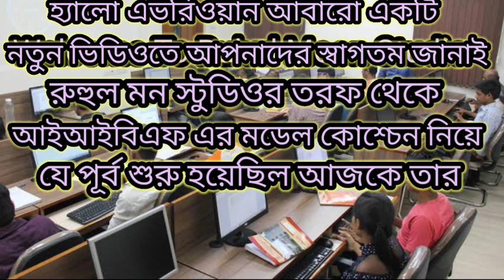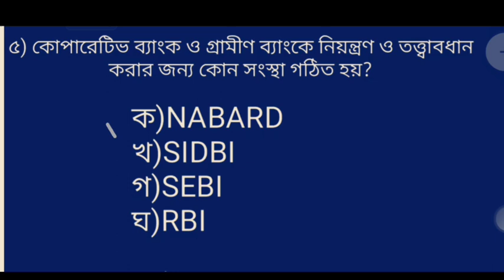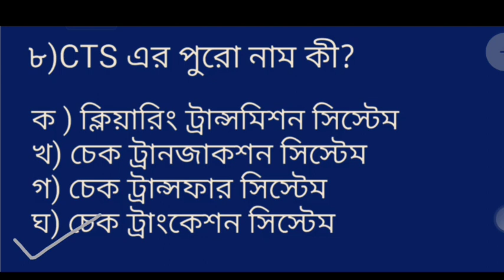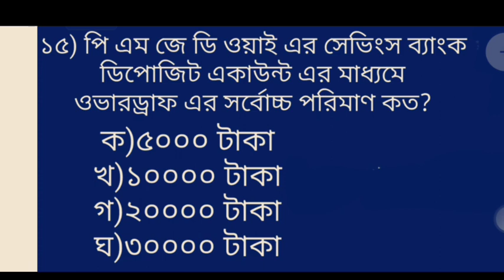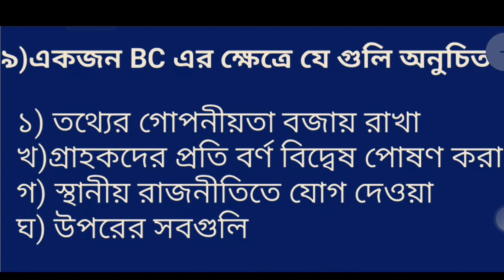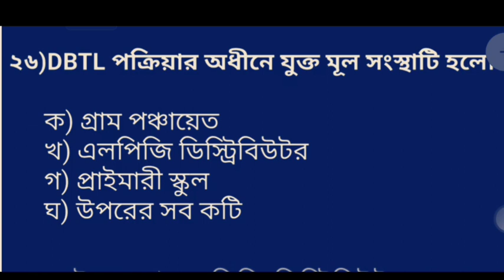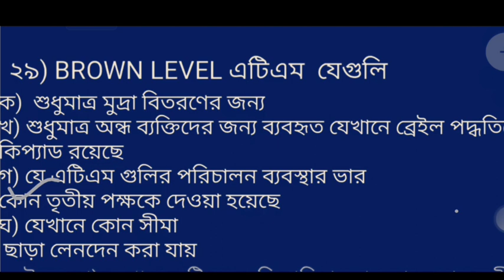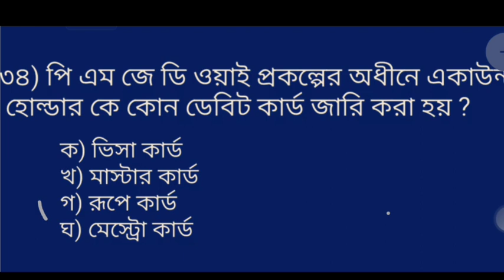IIBF BC/BF EXAM QUESTIONS & ANSWER IN BENGALI 💯% PASS..পূর্ব - ৩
IIBF BC/BF INSTANT EXAM QUESTIONS & ANSWER IN BENGALI 💯% PASS..পূর্ব - ৩

iibf exam question paper in Bengali,iibf exam preparation 2022